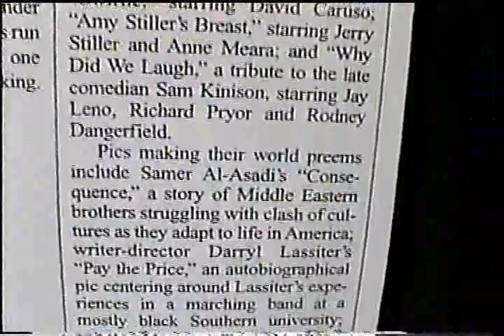NBC News Birmingham feature on Darryl D. Lassiter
Lassiter was featured on NBC News Noon Show in Birmingham, AL on October, 2000. He spoke about his movie Pay The Price.